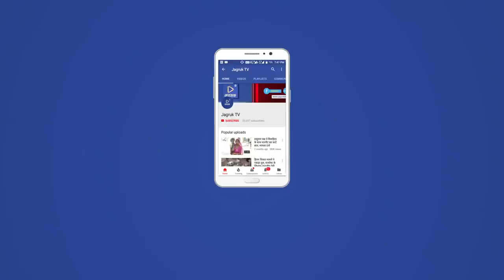JAGRUK TV : जोधपुर : बिना ड्राइवर का टैंकर घर में घुसा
बिना ड्राइवर का टैंकर घर में घुसा
मकान हुआ क्षतिग्रस्त, कोई जनहानि नहीं
जोधपुर। जिले के शेरगढ़ के निकटवर्ती मेगा हाईवे के पास स्थित भीलों की ढाणी में मंगलवार रात को एक टैंकर घर में घुस गया। इससे वह मकान क्षतिग्रस्त हो गया। हादसे में किसी प्रकार की जनहानि नहीं हुई है।
दरअसल एक क्षतिग्रस्त टैंकर को दूसरी गाड़ी के पीछे हुक से जोड़कर शेरगढ़ के निकटवर्ती मेगा हाईवे से ले जाया जा रहा था। तब भीलों की ढाणी के पास पहुंचने पर यह टैंकर दूसरी गाड़ी के हुक से अलग हो गया। टैंकर में ड्राइवर नहीं होने के कारण यह सड़क से नीचे उतर गया और तुलसाराम पुत्र गोपाराम भील के घर के अंदर घुस गया। वह घर की पट्टियों को क्ष्तिग्रस्त करता हुआ वहां एक बबूल के पेड़ से भिड़कर रूक गया। उस दौरान घर में रहने वाले लोग नजदीक ही आंगन में सो रहे थे जो बाल-बाल बच गए। आवाज सुनकर वह और पड़ौसी जाग गए और टैंकर देखकर पूरा माजरा समझे। बाद में इस क्षतिग्रस्त टैंकर को क्रेन की मदद से हटाया गया।